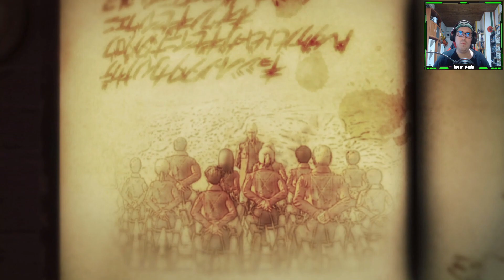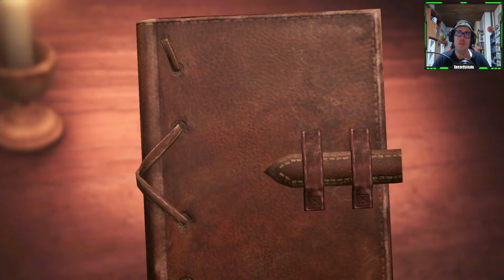Si eres fan tienes que jugarlo - Probando Attack on Titan 2 en Playstation 5